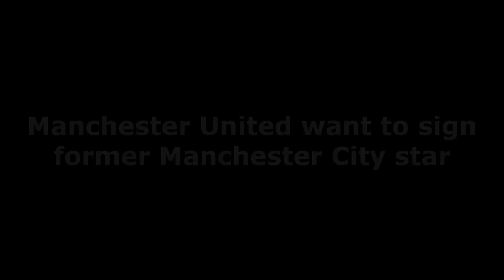REPORT CONFIRMED❗Manchester United want to sign former Manchester City star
Manchester United have not had the easiest time in the summer transfer window this time around. The Red Devils have managed to add the likes of Lisandro Martinez, Christian Eriksen and Tyrell Malacia to their ranks, but a lot more is needed if they are to challenge for titles and finish in the top four, which they did not do last season.

Manchester United might very well need to strengthen their attacking options. Edinson Cavani has already left the club this summer, while Cristiano Ronaldo’s future is up in the air as well. On the other hand, players like Anthony Martial, Marcus Rashford and Jadon Sancho were disappointing last season.